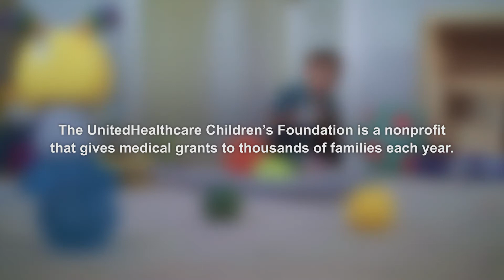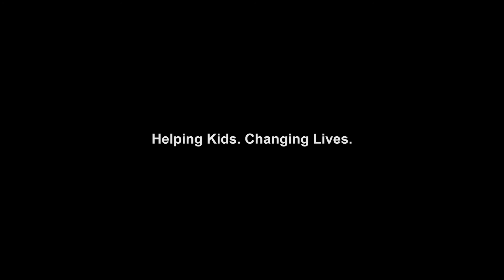UHCCF Mission Video - short